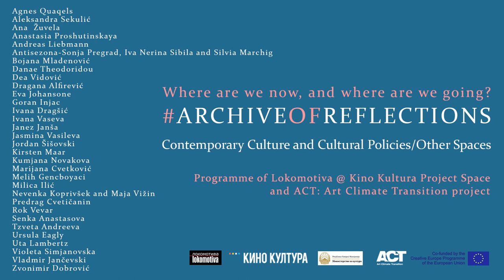Kumjana Novakova, film curator and filmmaker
Interview with Kumjana Novakova, film curator and filmmaker (North Macedonia)

Contemporary Culture and Cultural Policies
2020 Programme of Lokomotiva in Kino Kultura – project space for contemporary performing arts and contemporary culture

Where are we now, and where are we going?

Facing these unpredictable times and our already fragile position in society, we found ourselves in need of urgent reflection with our colleagues, partners and friends.
Therefore, we decided to extend and dedicate part of our 2020 programme “Contemporary Culture and Cultural Policies” to reflect on the changing conditions brought about by the actual pandemic situation, which affected our programmes, working conditions, international collaborations, artistic production, production of knowledge, etc.

We wanted to create an archive of reflections on the mentioned conditions, and on the present and upcoming socio-political and economic effect on arts and culture in societies as ours, with fragile working conditions of cultural workers and artists, as well as in societies with a more organized system of cultural production and support.

Therefore, we invited our colleagues - cultural workers, artists, critics, civil society activists – to suggest, speculate, criticize - or think and reflect - on issues including culture of solidarity, production and distribution of knowledge in these times, new models of support for contemporary production, measures to overcome the precarious position of artists and cultural workers.

We want to think of these archives of reflections as an attempt to create a new public space since the existing one has been taken away by the virus.

All the invited collaborators gave their reflections on the questions below in a self-recorded video interview published on Lokomotiva’s YouTube channel for easy distribution.